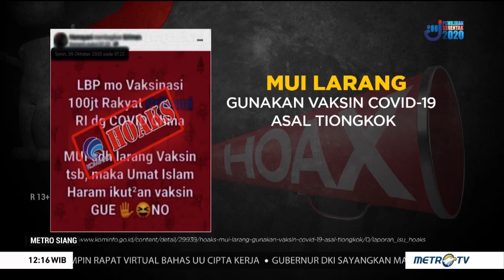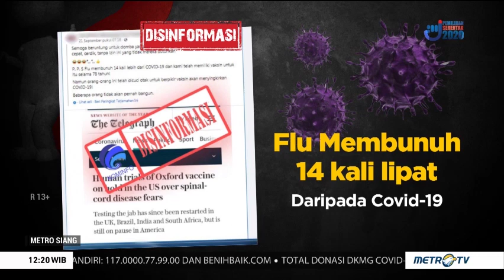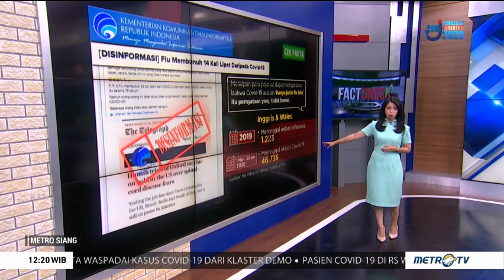Cek Fakta Hoaks Sepekan Ini